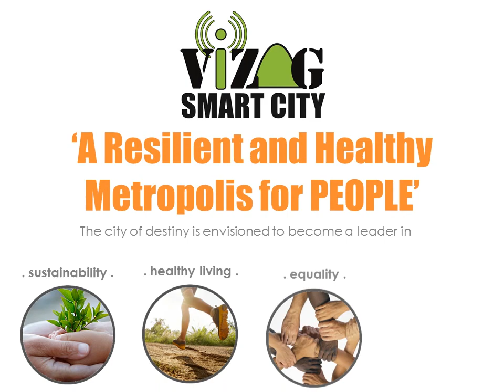Smart Campus Vizag Smart City video 1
Smart Education for Municipal Schools in Visakhapatnam, Developed under Smart City Projects